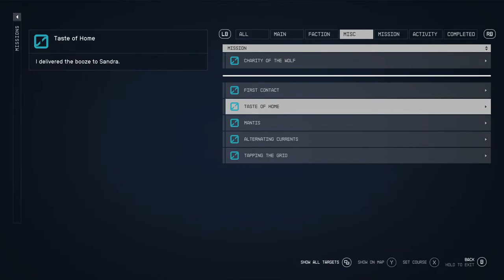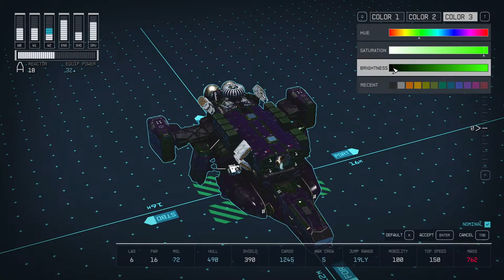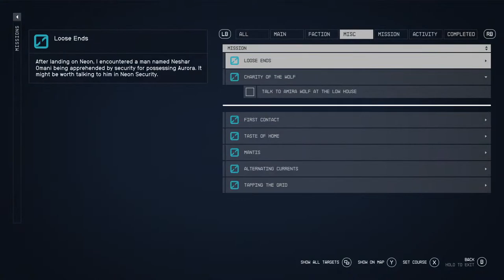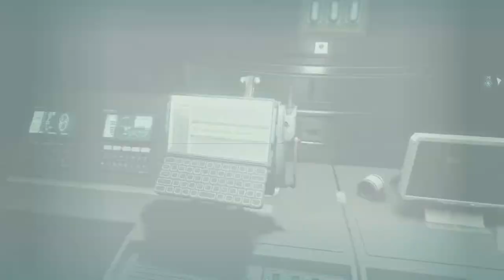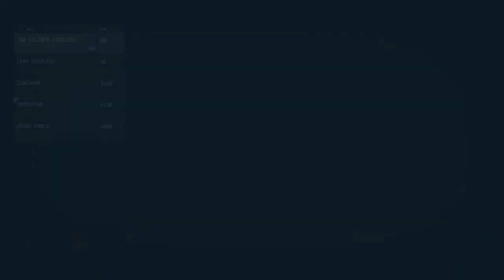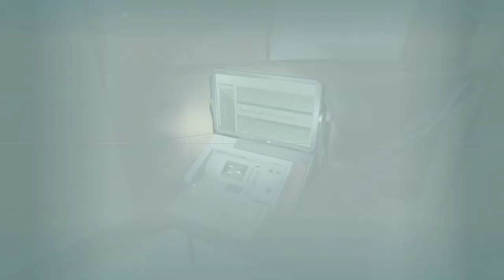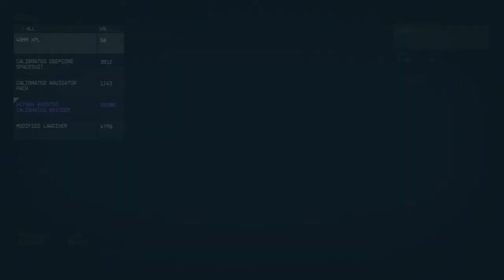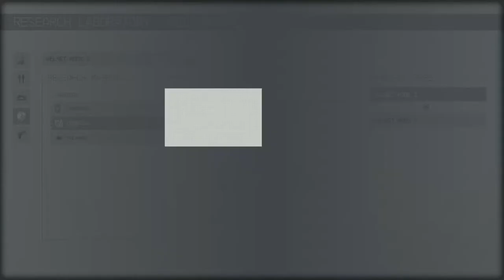Starfield and Chill - Ep.5 - Cruisin in the NEW SHIP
Join me on my first full playthrough of Starfield as Oldtimer the wanted Space Scoundrel.